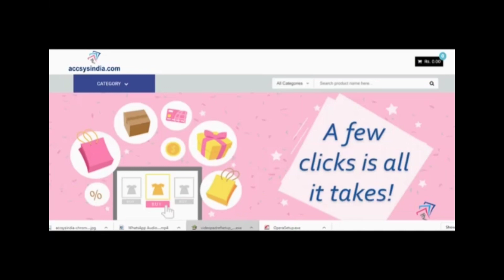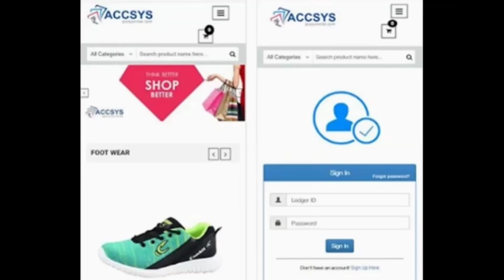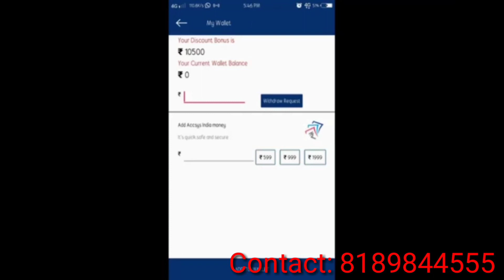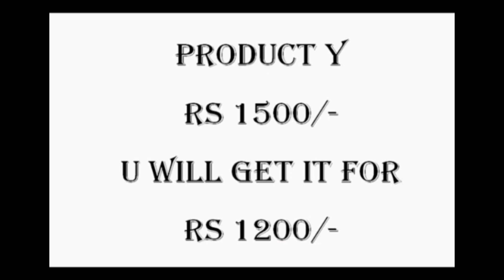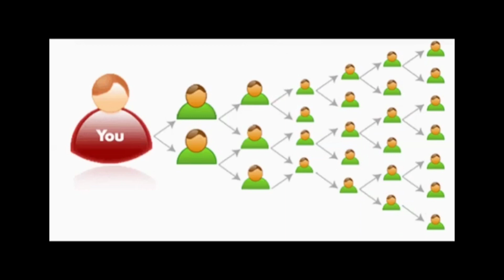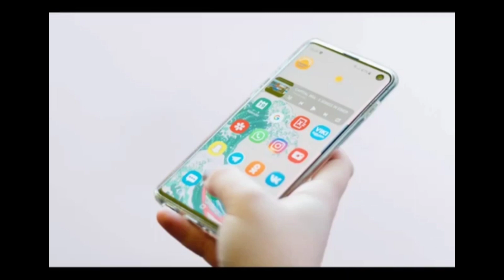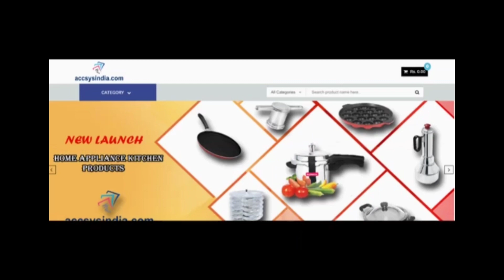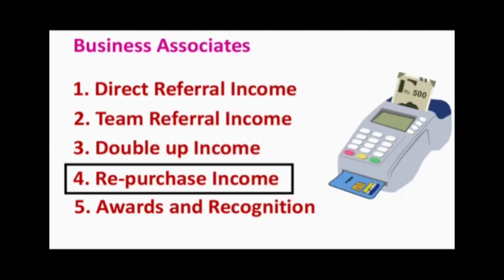ACCSYS INDIA - வாரம் Rs.60,000/- வரை சம்பாதிக்கலாம்,Digital Marketing like Flipkart & Amazon.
(Accsys India) வாரம் Rs.60,000/- சம்பாதிப்பது எப்படி?? Digital Marketing Online Income,
200% நம்பிக்கையானவை
Indian online shopping site🛒🛒🛒🛒
Registered company
Chennai Based company
Having Branch office almost all over Tamilnadu at present,soon it will be all over India
This company Accsys India soon going to be the top most online shopping site in india,So be a part of it...
Webinars Available
We conducting Zoom meeting.